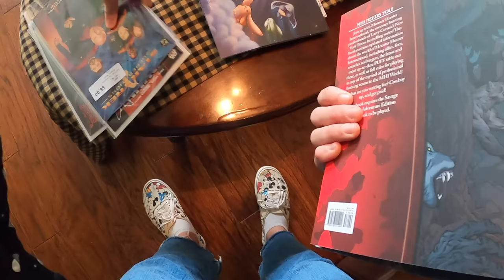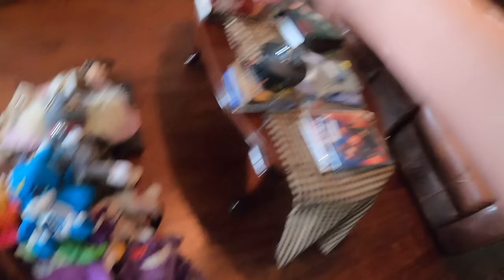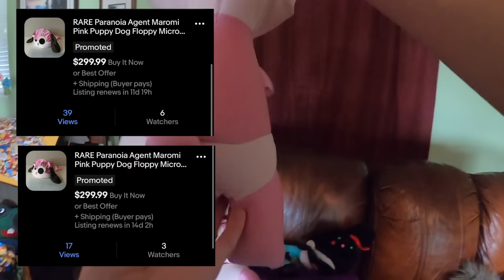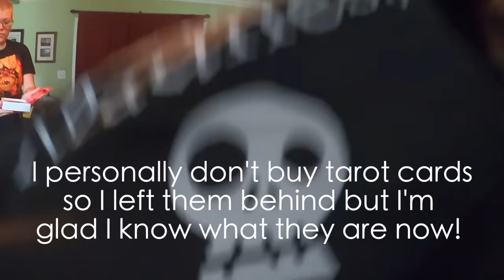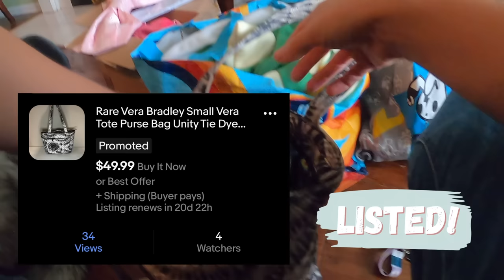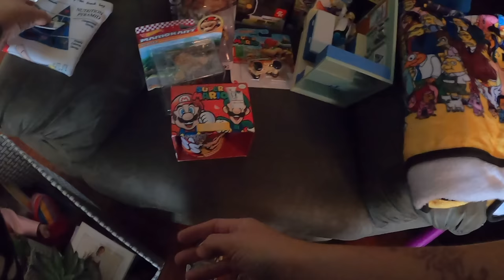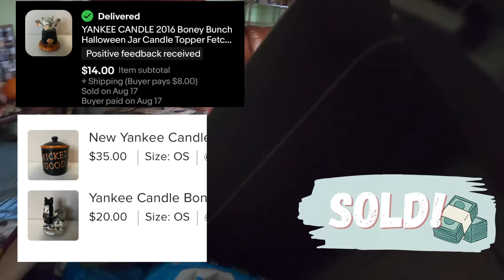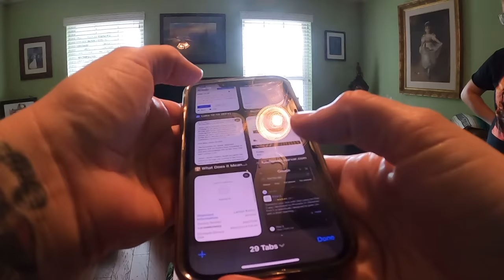Yard Sale Prices, $1000s In Profit!!